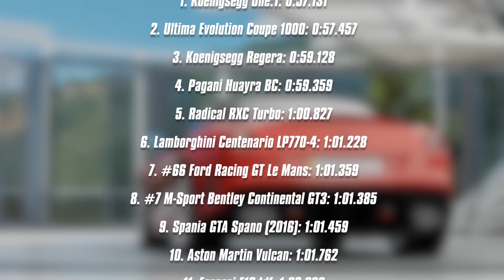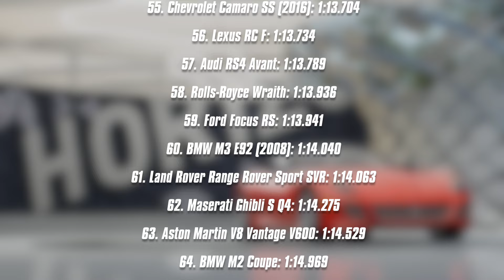Forza Horizon 3: Ferrari 599 GTO (Forzavista + Hot Lap) | Ferrari Showdown (Part 1) [Episode #73]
With Playseat out of the way, it's time we delve into some Prancing Horses. In honor of the arrival of the legendary 599XX, I've decided to do some Ferrari runs and see how fast each of them go round the Outback Highway Circuit. First up, the Ferrari 599 GTO, or the Ferrari Kato for a being a devilish, computerized, psycho cat.

Note: all gameplay and editing were done by me, however, I do not own the rights to Turn 10 Studios, Playground Games, Microsoft Studios, Forza Horizon 3, Ferrari, Aero Chord, Tylor Maurer, Epidemic Sound or Monstercat. Enjoy!

Title: Gone by Aero Chord x Tylor Maurer from Love & Hate EP